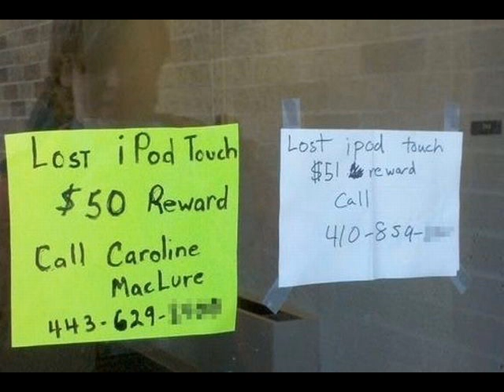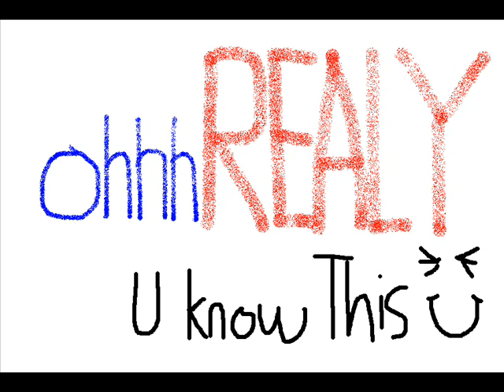XXXREMIX ft CHAMILLIONAIR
REMIX RENEGADES 666   back on the hip hop mixes today ... .LIL KIM vs CHAMILLIONAIR go suk a bitch ... Dont usually do rap vs rap but thought I would give em a shot today , So these ones are for all the rap fans out there  PEACE